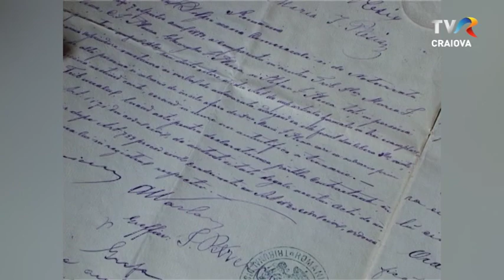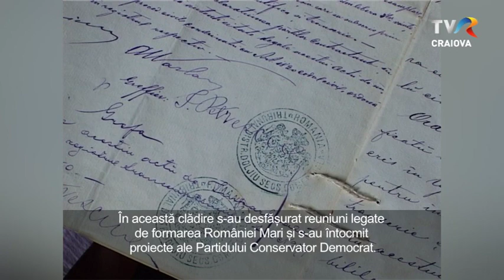Din arhiva TVR Craiova - Casa lui Grigore "Puiu" Pleșia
Din arhiva TVR Craiova
Casa lui Grigore "Puiu" Pleșia, situată pe strada Buzești din Craiova, vizavi de Palatul Vorvoreanu. Clădirea de patrimoniu a fost ridicată între anii 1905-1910, după planurile arhitectului Petre Antonescu.